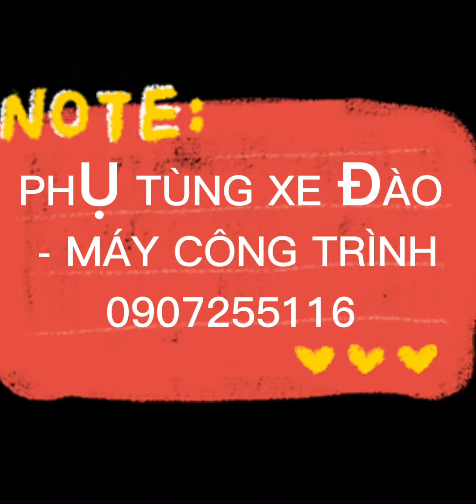Pc20-7 - Komatsu PC20-7 - Bơm Nhật - hàng bãi - hàng nhập khẩu Nhật Bản - hàng chính hãng